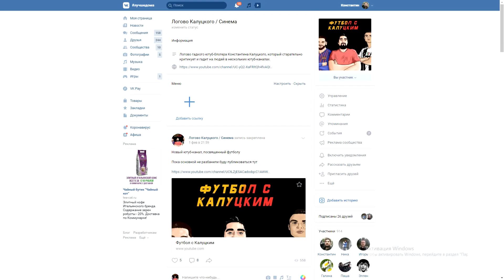Шомуродов забьёт за "Рому" в следующем матче? "Сассуоло" - опасный соперник!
Мой канал про кино и сериалы-